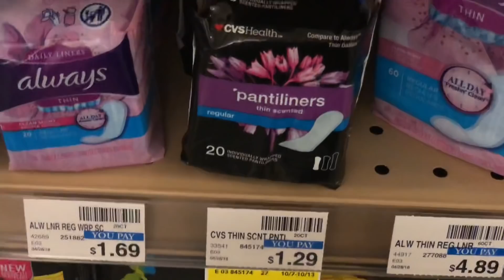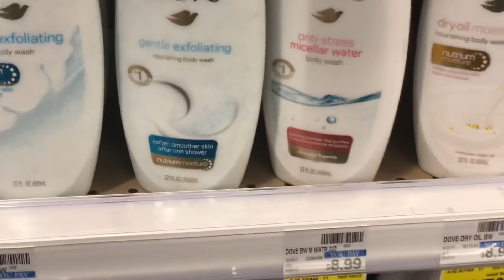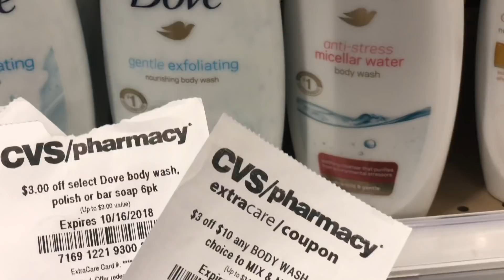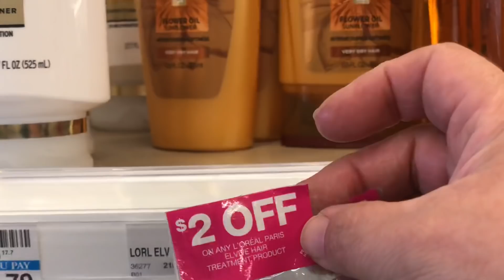Ofertas & 90%off | CVS 10/13/18